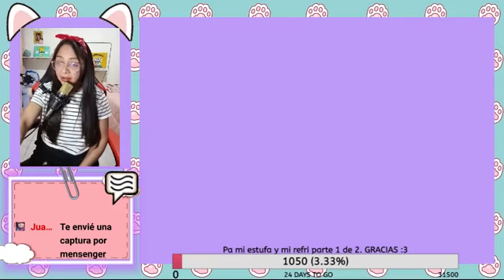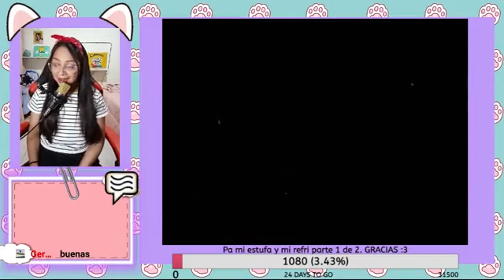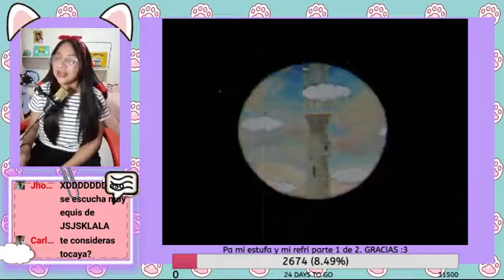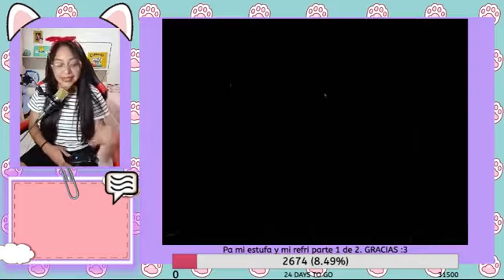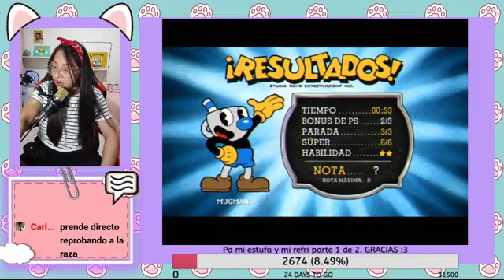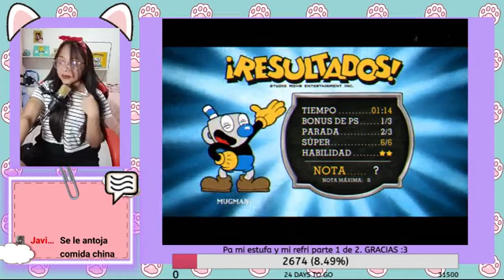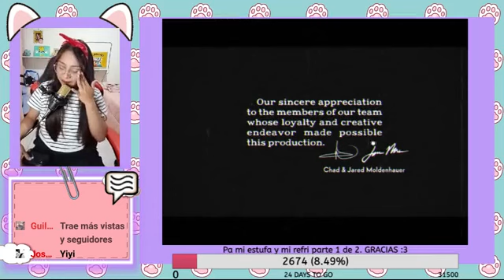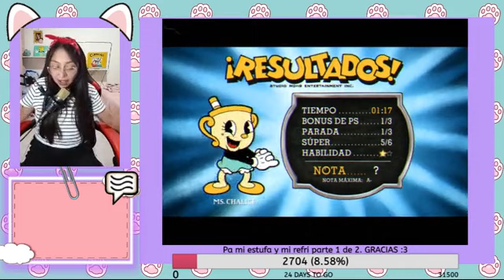With a troubled face, he was stunned, but was seen by others with a miserable appearance